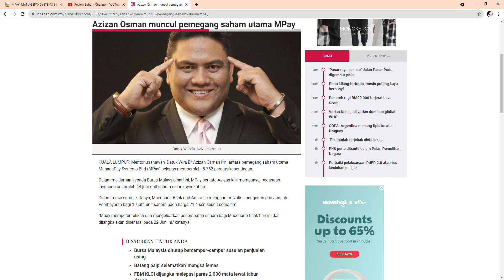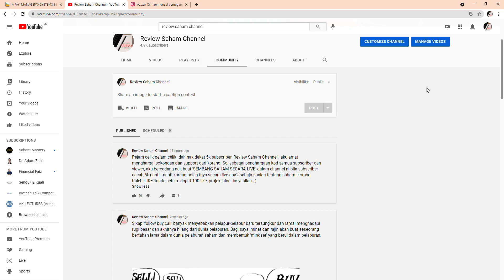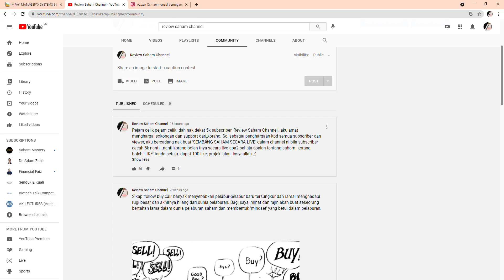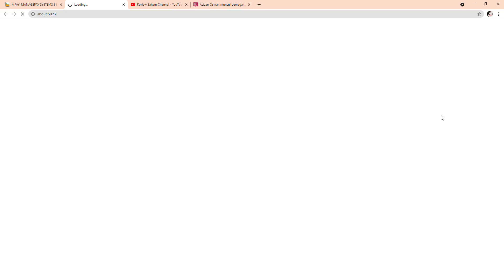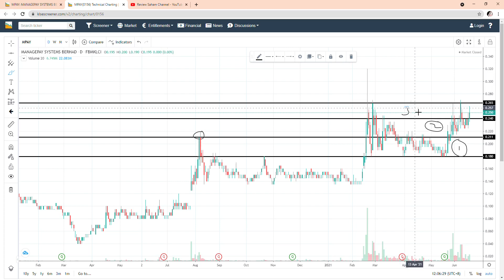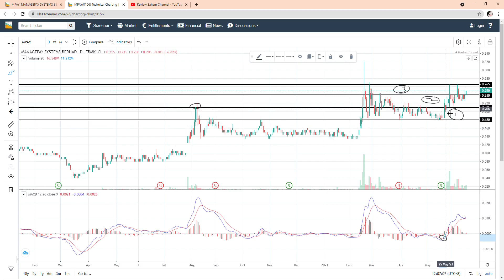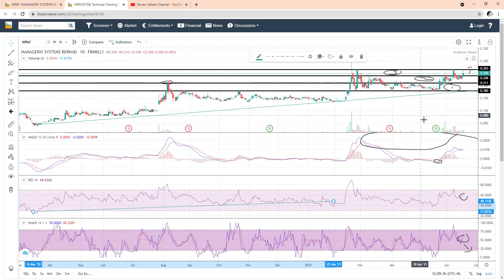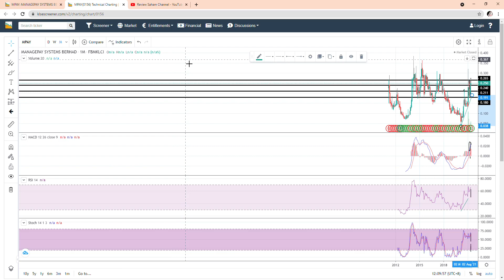Kaunter Mpay-Apa terjadi selepas Azizan Osman beli share sebanyak 44 juta?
Kupasan kaunter-kaunter saham di bursa malaysia